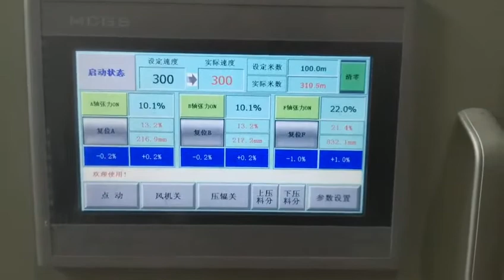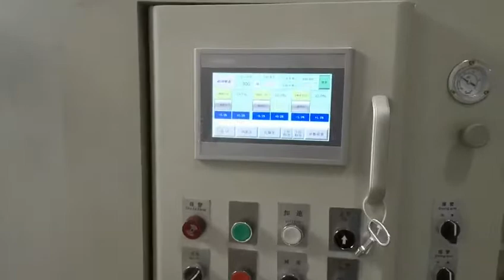Coated Paper Rolls Slitter Rewinder Machine For Paper Caps Bottom Manufacturing Best Price In Russia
The slitter machine can slit 40-400gsm coated paper rolls to 20mm narrow width rolls. Very suitable to paper containers manufacturing business. More details you can find in our website.